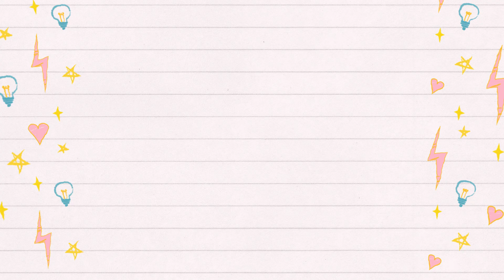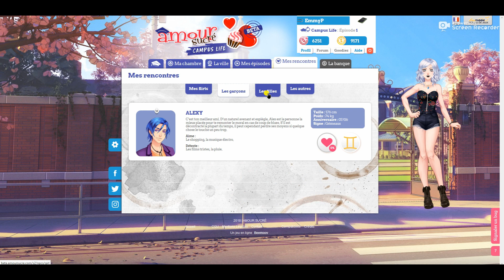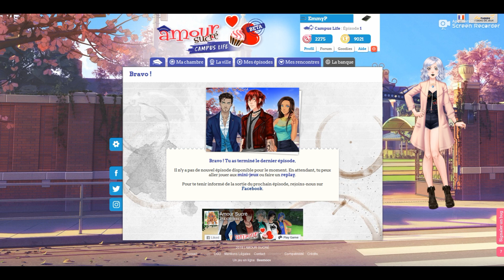BETA AMOUR SUCRÉ CAMPUS LIFE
Hello les sucrette, aujourd'hui retrouvez moi dans une nouvelle vidéo.
Nous allons tester la bêta ensemble !

ps : merci au correcteur qui ma écrit campuce au lieu de campus ^^"